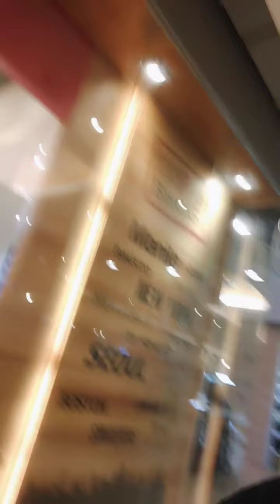Quarantine Eskrimador looking for money exhanger at Market Market , BGC.